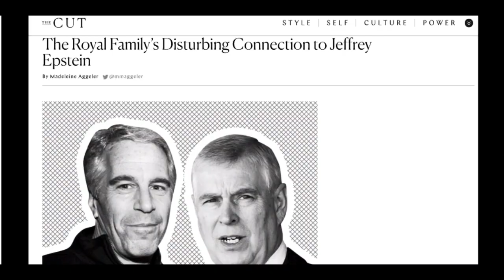First part of a suppressed 30 minute video on Jeffrey Epstein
THERE IS AN ACTIVE ATTEMPT TO STOP THIS STORY FROM COMING OUT.
This is the first 10 minutes of a 30 minute video on this that I made. The app would only export PART of the file onto my desktop'
There is a backstory to the making of this video.

I spent many hours putting together material for a video on the hidden aspects of the Jeffrey Epstein case – how it is being exploited by the Democrats to point the finger at Trump -and finally how Epstein was recording sessions to blackmail high-up members of the US elite, a trail that leads back through Israeli Mossad spy Robert Maxwell and his daughter who acted as an “enabler” or “madam”.

At every stage I was thwarted in putting the video. The app would go to 90% in saving and then freeze so that I would have to start all over again four or five times.

In a seperate app I would record a segment but It would not export the file.

Finally, when I had a rough approximation of my project together it either not export at all or when I did it did so as a 10 minute video, instead of a 30 minute one.

As I suspect that I am already being monitored, frequently in real-time it is not difficult to imagine that this was interference from people who do not want this story (especially the Israeli Mossad angle) to come out.

So I have managed to get two short videos out. I doubt if I am going to try again with my proposed project.

We are being silenced which is an indication of how serious all this is.